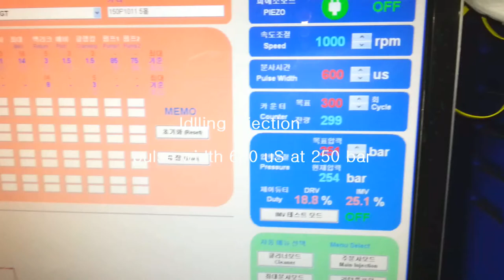HYUNDAI SANTAFE Idlling.avi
drive pulse width is 600 us at 250 bar
 2~2.1cc / 300 times... around 6.7~7.0mcc per each injection
very good~